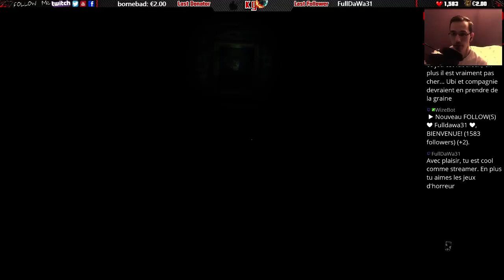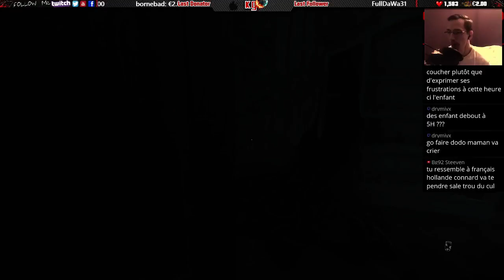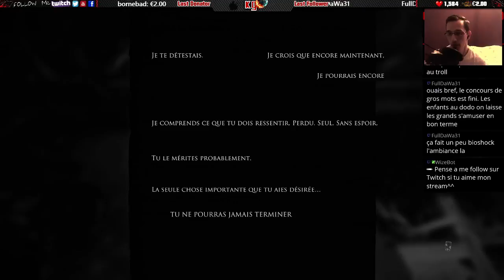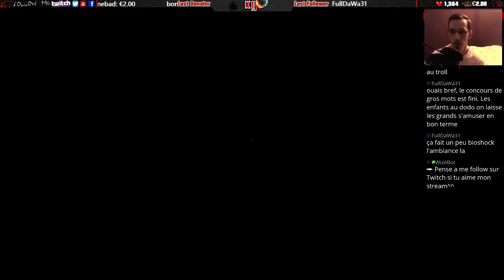Layers of fear - Let's Play #12 [FR]